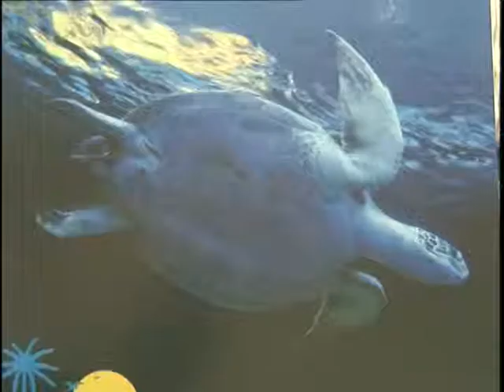Las Sociales al 25-08-2011 con Elizabeth Encarnación...